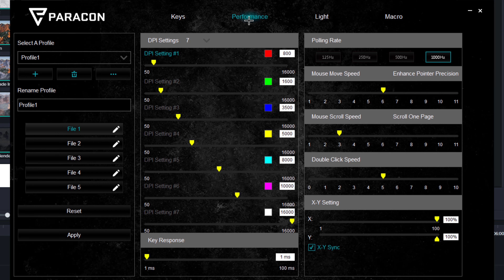RGB mit integrierter Gaming Maus! + Verlosung - Paracon Flex Gaming Maus Review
Mein Discord

Gewinnspiel Bedingungen:

Aufgrund eines kleinen fehlers hat mir Paracon eine Zweite Paracon Flex zugesendet. Mit dieser habe ich nur ein paar Szenen Neu aufgenommen, ansonsten ist sie unbenutzt. Da ich sie eh nicht brauche, dachte ich das einer von euch mehr freude mit ihr haben wird :)

Folgendes musst du tun um teilnzunehmen:
- Schreibe einen Kommentar, BEANTWORTE FOLGENDE FRAGE: Welchen Sensor hat die Paracon flex verbaut?
- nutze außerdem den Hashtag Paracon damit ich weiß dass du teilnimmst. Wer diese dinge nicht beachtet zählt nicht als teilnehmer. Finde ich heraus dass ihr mit einem Zweitaccount o.ä. teilnehmt seid ihr unverzüglich vom Gewinnspiel ausgeschlossen.
Die Auflösung erfolgt in genau einer Woche, der Gewinner wird per Random Generator gezogen, ich werde auf euren Kommentar antworten und einen eigenen Kommentar verfassen und anpinnen. Solltet ihr Gewonnen haben nennt ihr mir bitte etwas worüber ich euch Kontaktieren kann, Mail, Discord, Insta, Whatever. Der Gewinner hat 4 Tage Zeit sich zu melden, tut er dies nicht, muss ich leider einen neuen Gewinner ziehen. Viel Glück!

XBOX USB Light

Bei einem Kauf über diesen Link erhalte ich eine kleine provision ab, ohne dass es für euch Teurer wird. Dieses Geld hilft mir dabei, den Kanal am leben zu halten und weiterhin regelmäßig neue Testexemplare finanzieren zu können.

0:00 Review
4:08 Soundtest
4:23 Software und RGB
5:10 Lohnt sie sich?